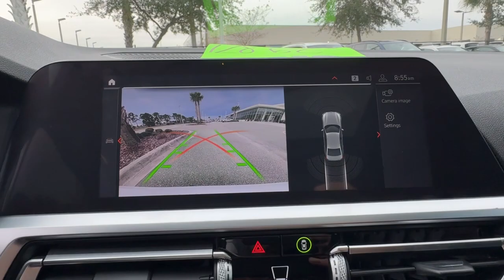2020 BMW 3_Series Daytona, Palm Coast, Port Orange, Ormond Beach, FL DP7199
1050 N Tomoka Farms Rd

BMW Certified GREAT MILES 40036! Heated Seats Sunroof Navigation Onboard Communications System Back-Up Camera Turbo Charged Rear Air CONVENIENCE PACKAGE LIVE COCKPIT PRO W/NAVI HEATED FRONT SEATS Alloy Wheels.WHY BUY FROM FIELDS BMW?Fields BMW of Daytona has the New and Pre-owned BMW luxury cars you have been searching for at a price you can afford. We have friendly and helpful sales and service staffs highly skilled mechanics and incomparable service - all in a world class facility easily accessible from anywhere on the Seacoast and Central Florida. Our sole mission is to make you a customer for life by consistently providing an exceptional experience. Fields Matters Because You MatterSHOP WITH CONFIDENCEAdditional plans are available to extend coverage if desired Every vehicle is thoroughly inspected and reconditioned by BMW-Certified technicians 1-Year/Unlimited Miles plus balance of original new vehicle limited warranty (4-Year/50000-miles) Roadside Assistance includes jump starts tire changes lock out service and fuel/fluid delivery 24/7 Roadside Assistance (even if someone else is driving your vehicle) Trip interruption benefits are included Service vehicle and/or alternate transport are included for the duration of your protection planOPTION PACKAGESCONVENIENCE PACKAGE Comfort Access Keyless Entry Lumbar Support SiriusXM Satellite Radio Active Driving Assistant cross-traffic alert rear For vehicles equipped w/navigation speed limit info is additionally included LED Headlights w/Cornering Lights Active Blind Spot Detection Park Distance Control LIVE COCKPIT PRO W/NAVI Connected Package Pro